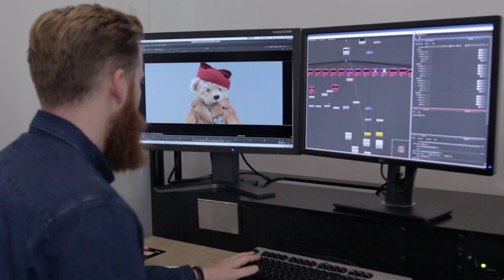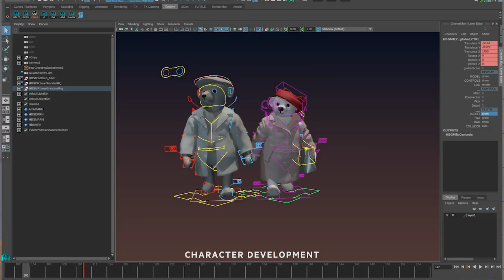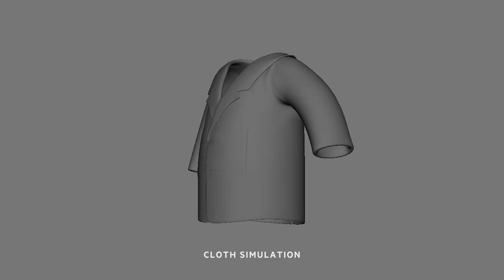Behind the Scenes of our 'Coming Home for Christmas' Ad!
Take a look behind the scenes and discover how we filmed our 'Coming Home for Christmas Ad'!